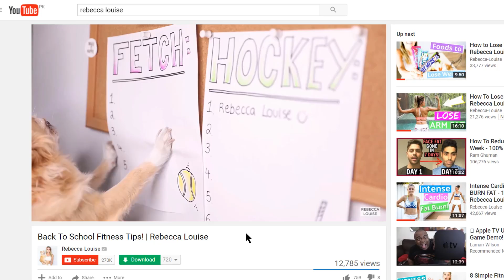What Happened to Harvie? | Rebecca Louise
You've been asking, so now I'm answering! What happened to my other dog sidekick Harvie?!